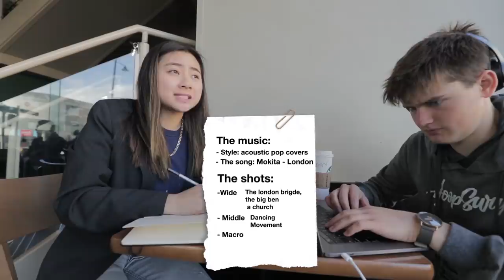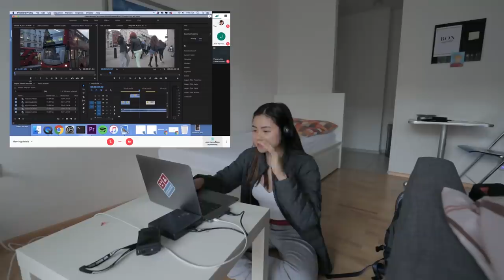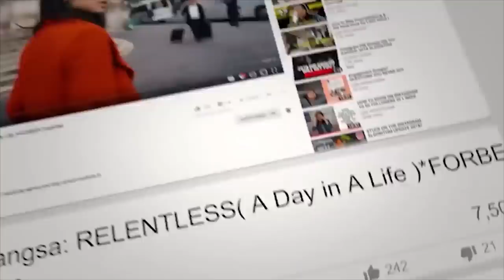HOW TO CREATE VIRAL INSTAGRAM TRAVEL VIDEOS IN 24 HOURS!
INDY BLUE PLS TRAVEL WITH ME XDDDDD pls go tweet this video to her

Song:
London by Mokita

Thank you Mokita for letting us use your song London! Go stream on spotify today

Follow Brennan!

JOIN PBJ
pbj.site

SOCIAL MEDIA!

7640 NE Airport Way
# 56695